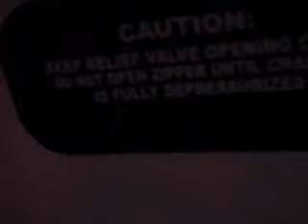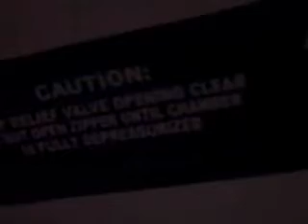mayci in home chamber vitaeris 320 oxyhealth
We wanted every one to see what its like for mayci to be in the home chamber.  Thanks OXYHEATH for the chamber and Thanks to West TN supports who donated the money for us to have this...  THANkS